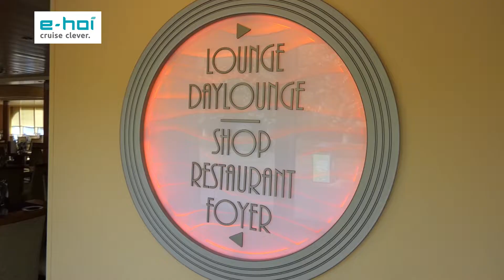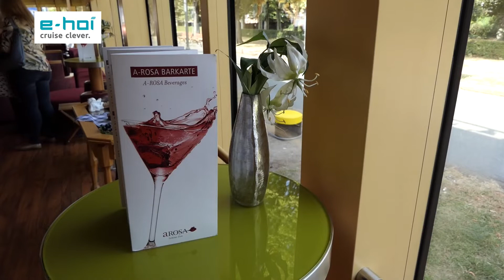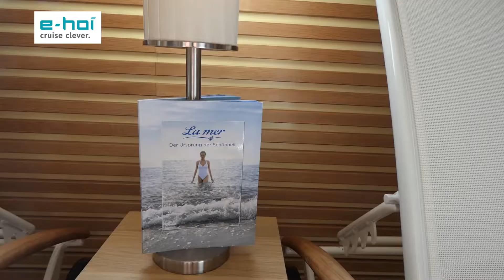A-ROSA SILVA - Impressionen vom Flussschiff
e-hoi.de: Wir haben die Gunst der Stunde genutzt und einen kleinen Rundgang über die A-ROSA SILVA gemacht, als sie während ihrer Flusskreuzfahrt in Frankfurt angelegt hat. Unser Highlight ist das großzügige Sonnendeck mit zahlreichen Sitzplätzen, Liegestühlen und dem beheizbaren Außenpool. Aber auch das leckere Buffet im Marktrestaurant, die hellen Kabinen und das SPA ROSA haben uns sehr begeistert. Wir können die A-ROSA SILVA nur empfehlen für eure nächste Flusskreuzfahrt auf dem Rhein oder der Donau.